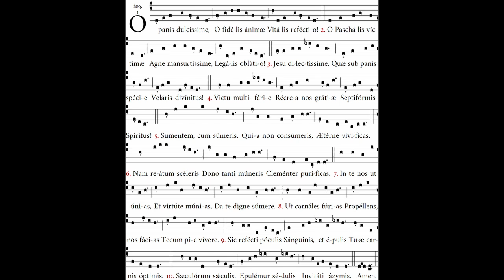Gregorian Chant Prayer: O Panis Dulcissime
Some of the Hymns included in the 'Summa Musica'

Translation:
1. O sweetest Bread, O life-giving food of the faithful soul!
2. O paschal Victim,
meekest Lamb, lawful oblation!
3. O Jesus, most loved, you are divinely concealed under the appearance of bread!
4. Create us anew in every way by the
nourishment of the sevenfold grace of the Holy Spirit!
5. Because Thou art not
consumed when Thou art received, Thou dost eternally vivify the receiver.
6. For by so great a gift Thou dost mercifully cleanse the guilty one of crime.
7. In order to unite us in Thee and fortify us in good, grant us to receive Thee
worthily,
8. that driving away fleshly frenzy, you may make us live in holiness
with Thee.
9. Thus restored by the cup of Thy Blood, by the noble banquet of
Thy flesh,
10. let us, who are invited to the Pasch, feast for ever and ever.